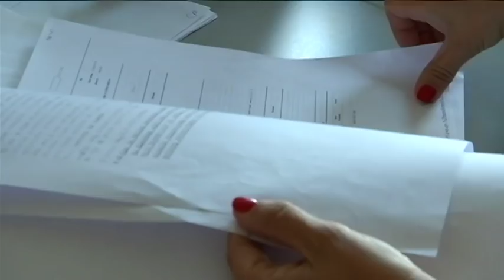Tako stoje stvari - Fokus grupa - Samohrani roditelji - 30.03.2018.